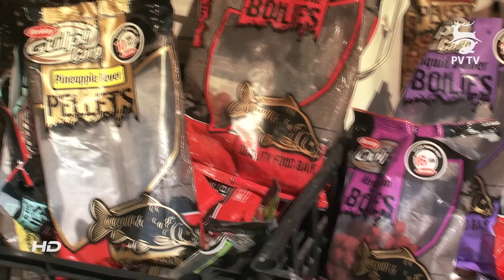PVTV - Nagykállói baráti találkozó 2012